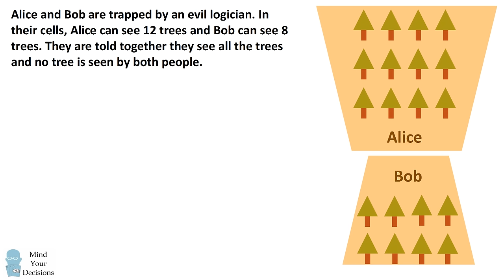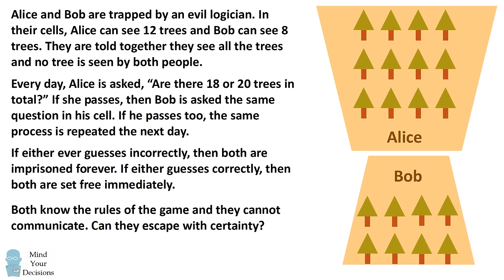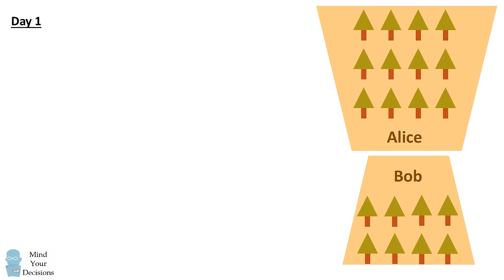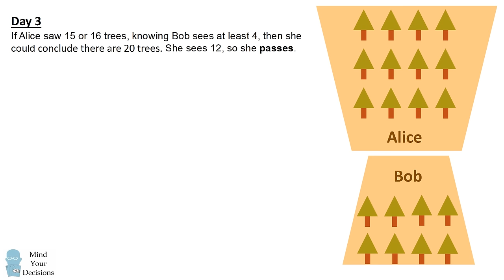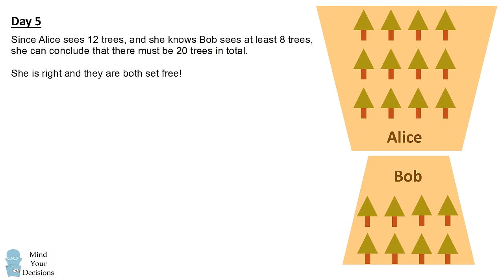How To Solve The Seemingly Impossible Escape Logic Puzzle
An evil logician takes Alice and Bob captive. They have a chance to escape if they can deduce the total number of trees in the prison. Can they figure it out?

UPDATE: It looks like they can actually escape even quicker than I explained! The video is correct, but there are actually a couple of more deductions for an optimal solution.

"The Irrationality Illusion: How To Make Smart Decisions And Overcome Bias" is a handbook that explains the many ways we are biased about decision-making and offers techniques to make smart decisions. (rated 5/5 stars on 2 reviews)

"Math Puzzles Volume 2" is a sequel book with more great problems. (rated 5/5 stars on 3 reviews)

"Math Puzzles Volume 3" is the third in the series. (rated 3.8/5 stars on 4 reviews)

"Multiply Numbers By Drawing Lines" This book is a reference guide for my video that has over 1 million views on a geometric method to multiply numbers. (rated 5/5 stars on 3 reviews)